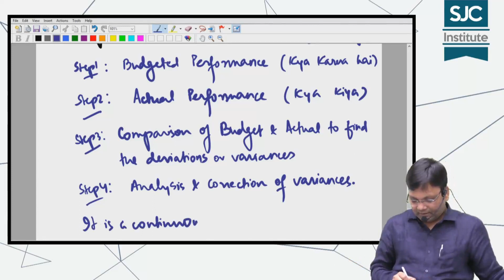Budgetary Control | CA CS CMA Inter and Final | CA Satish Jalan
Understand some Basics of Cost Accounting Theories in Simplest Way with Satish Sir.

To register for regular courses click following-
CA Inter (New) –